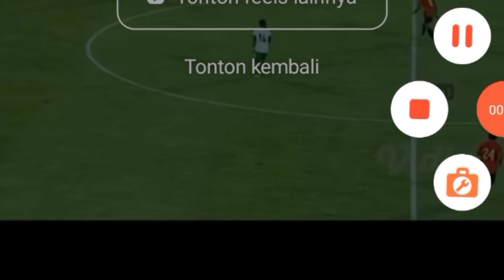DISOROT FIFA!! DETIK - DETIK GOL ROKET RAMAI RUMAKIEK DIPUJI PEP GUARDIOLA (SAMPAI KAGUM LIHATNYA)